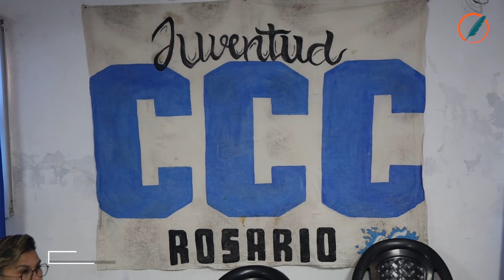Marcha Federal: la CCC y algunos sindicatos movilizarán a Plaza de Mayo este 5 de diciembre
Este viernes se reunió en Rosario la Mesa Nacional de la Corriente Clasista y Combativa (CCC), con la presencia de su coordinador Juan Carlos Alderete. Impulsan una marcha federal contra el hambre, la desocupación, la represión y la entrega nacional del gobierno de Milei.